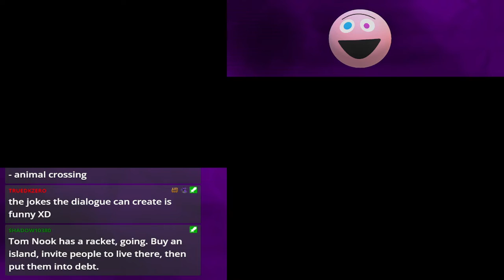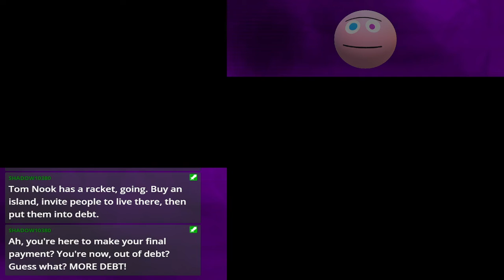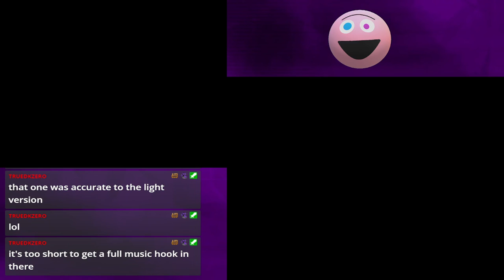Wild Debt! | Animal Crossing: Wild World RTDF! | #1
**Recorded/Streamed 2-25-24 and onward!**

Welcome to Road To Debt Free Animal Crossing! A series idea I had for awhile just because I do enjoy Animal Crossing but it isn't the most exciting thing to stream/record. So I decided that once it got a bit colder and after the move and everything, I wanted to do a series where I pay off all the debt in Animal Crossing Gamecube, City Folk, Wild World and New Leaf. I'm unsure if I will do this with Horizons on the Switch because I have already paid that one off so I'd have to start fresh to do it again.

For now, the idea is to limit time skipping, meaning I'll only do it to adjust times for when I am playing so that the stores open, villagers awake and all that. Just so I can at least have a place to sell and stuff, I won't do it to try and score turnips or do anything like that.

Not using any kind of exploits or money making tips, I am just playing as if I just picked the game up and having fun, so donating to Museum, selling bunch of fish and bugs and fossils, anything I haven't already donated. The goal is not 100% the museum, I do not care if I don't get everything for that, that is just something as a little fun to do, since I didn't want to avoid it all together.

My rules and stuff may change as the series goes on, this will be quite awhile and might only be 1 or so hour long video and a lot of it might just be fishing and other chill, casual things but that is the point to hang out, have fun and enjoy our time.